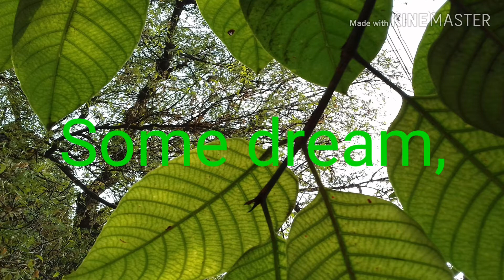SL: 158: Some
By : Hare Krishna 'Gayshir'